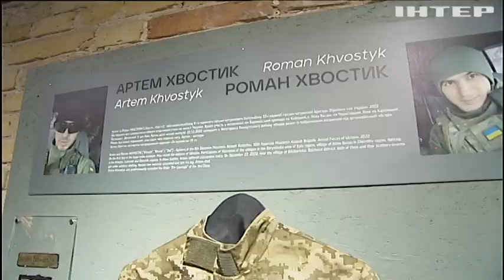У Києві відкрили виставку "Сталеві титани Бахмута"